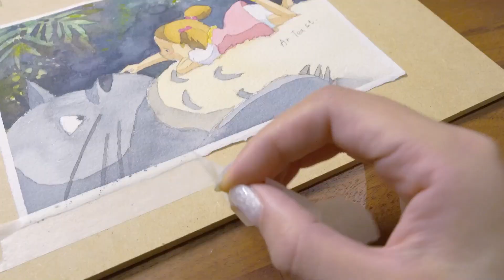Watercolor childhood memories "Totoro". Let's create our own Ghibli masterpiece! 🎨✨